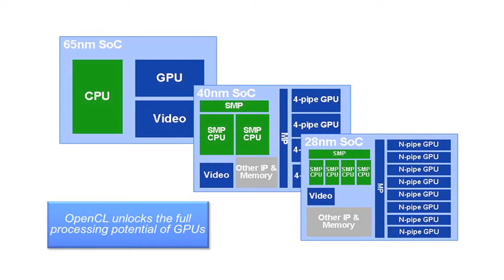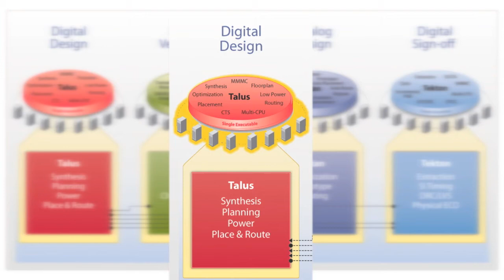Tony King-Smith, Vice President Marketing, Technology Division, Imagination Technologies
Tony King-Smith describes how Imagination Technologies, a major supplier of intellectual property for the mobile and communications market, uses Hydra to explore floorplanning options, process node options, configuration options in the flow planning stage to help partners identify the optimum solution for their designs.